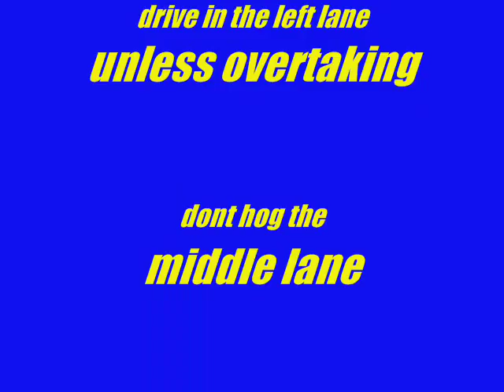Ireland's Road Rogues #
MIDDLE LANE Morons, on irelands motorways do my head in.Where did these clowns get their licences from?